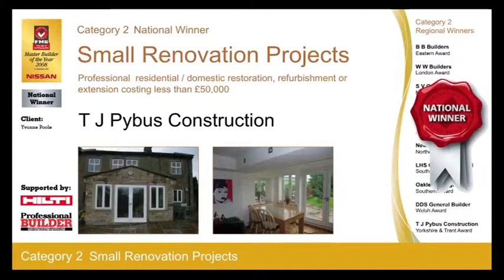FMB Small Renovation Projects Winner - Master Builder of the Year 2008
Federation of Master Builders Small Renovation Projects Winner - Costing less than £50,000 - Presentation of award to T J Pybus Construction